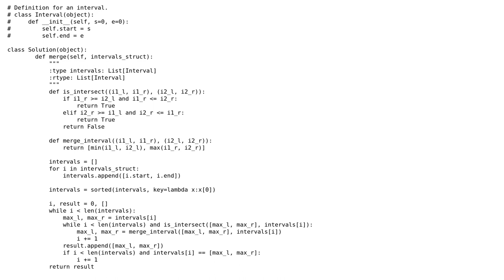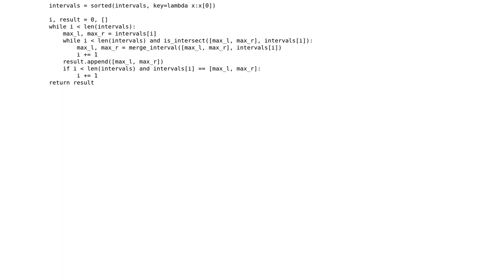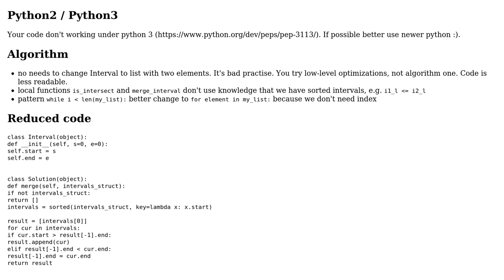Code Review: Merge Intervals from leetcode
With thanks & praise to God, and with thanks to the many people who have made this project possible! | Content (except music & images) licensed under CC BY-SA | Music | Images & others | With thanks to user vaeta user noman pouigt user 200_success and the Stack Exchange Network Trademarks are property of their respective owners. You are responsible for your own actions.